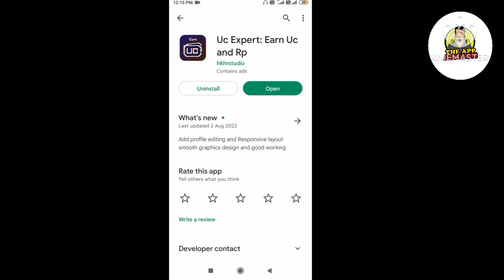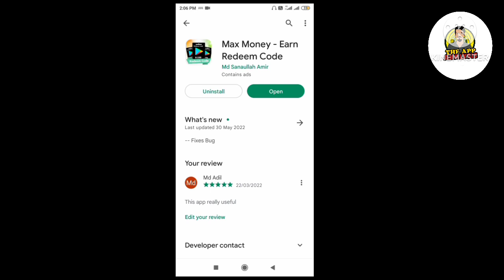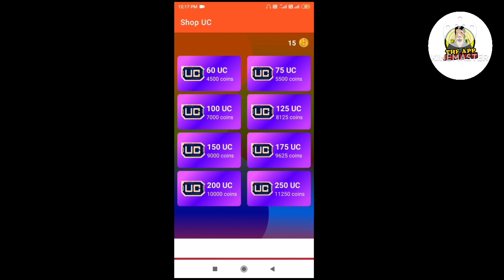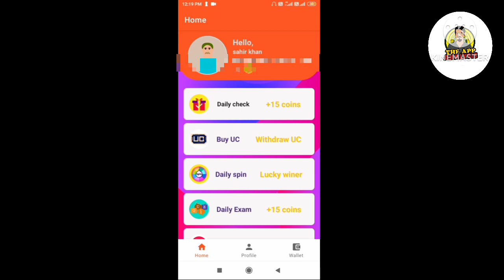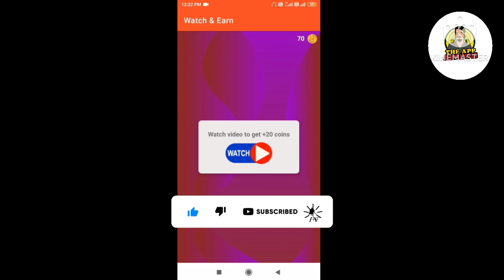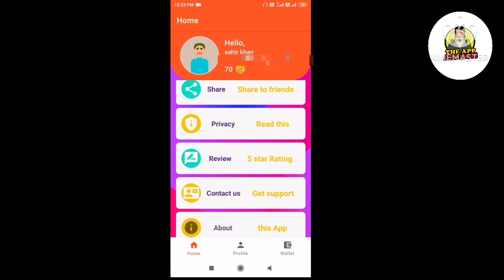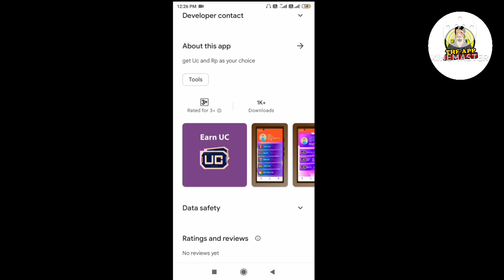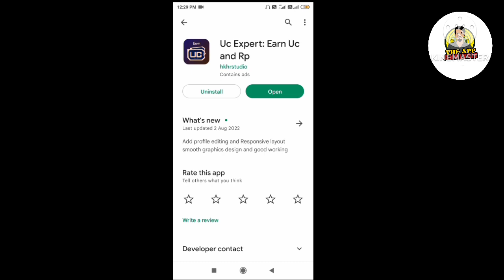UC Expert App | New UC Earning App | How To Get Free UC In BGMI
uc earning app for bgmi
uc earning app for pubg
uc earning app in pakistan
free uc earning app 2021 bgmi
the app analysis
bgmi uc earning app malayalam
uc expert
uc expert app unlimited trick
uc epert app kaise use kare
uc expert app se uc kaise le
how o use uc expert app
free uc in bgmi earning app